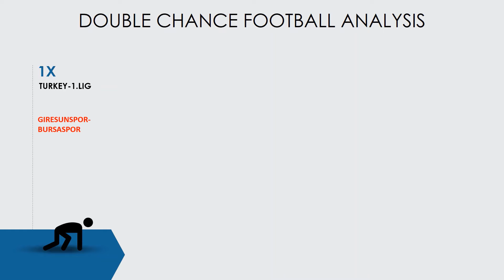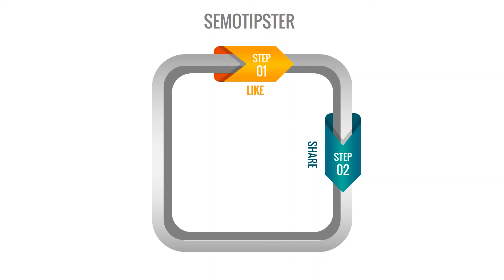Football Predictions Today(08.02.2021)|Double Chance Bet|Free Betting Tips Daily|Betting Strategy